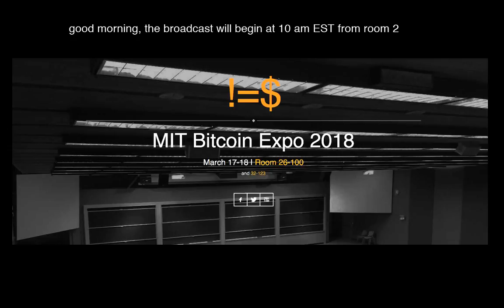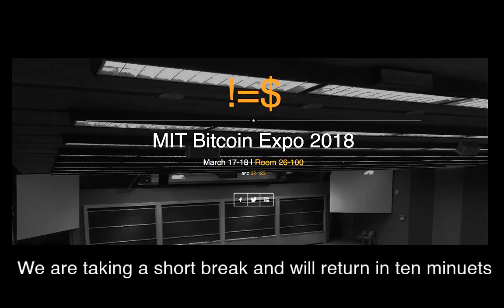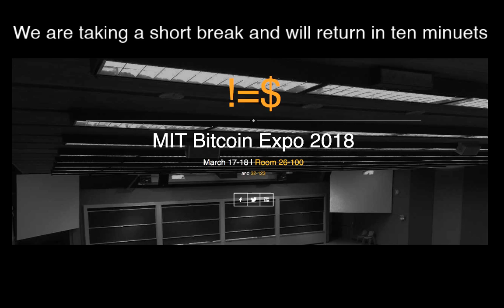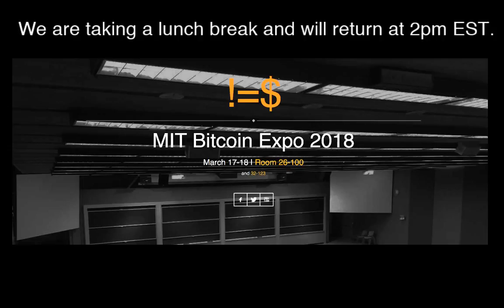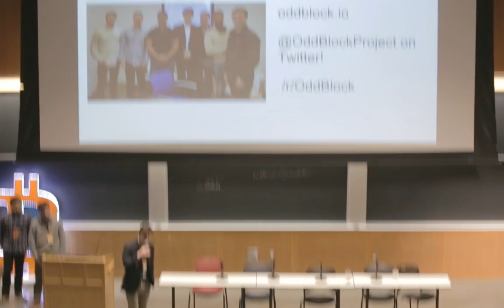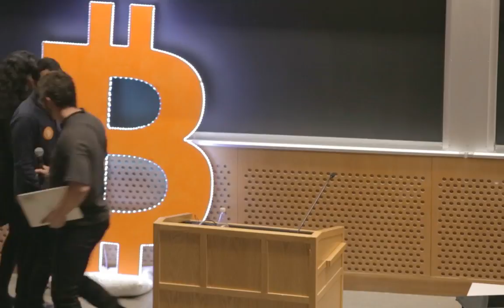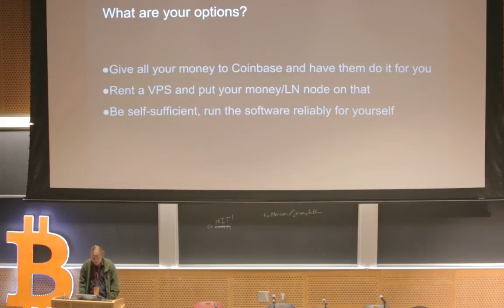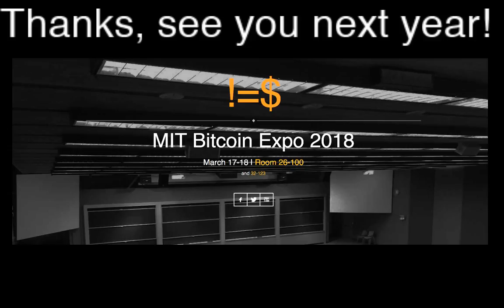MIT Bitcoin Expo 2018 Day 2 Room 2